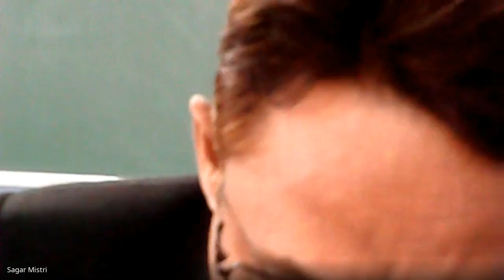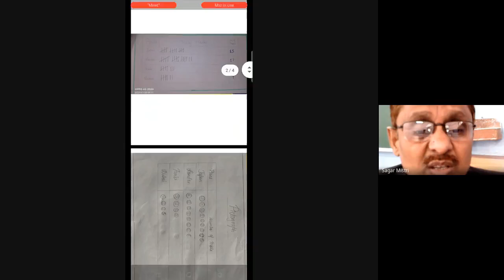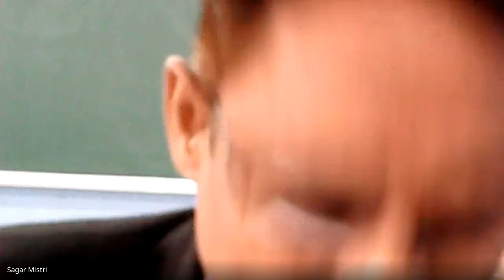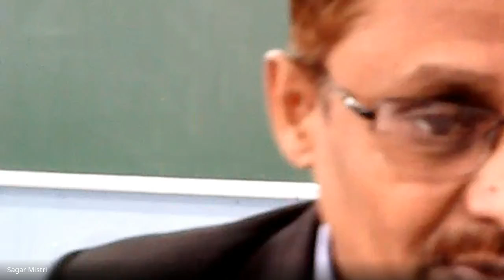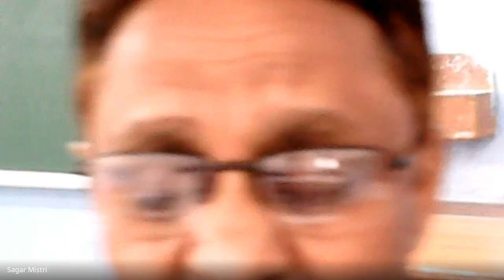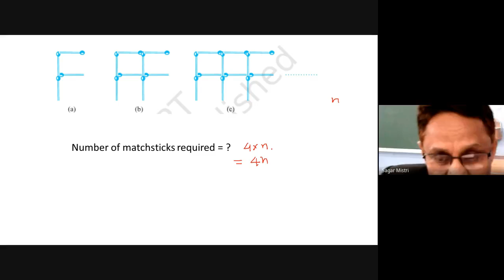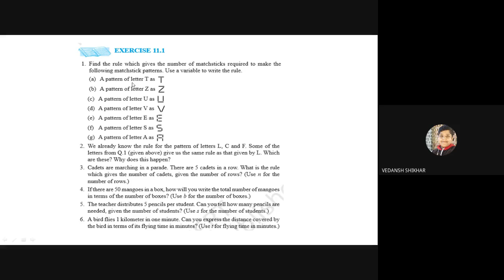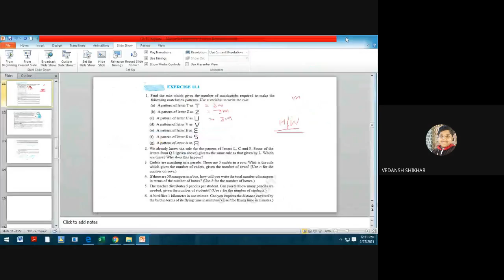VI B Math (Ass III - Presentation of Survey) (2021-01-27 at 22:30 GMT-8)